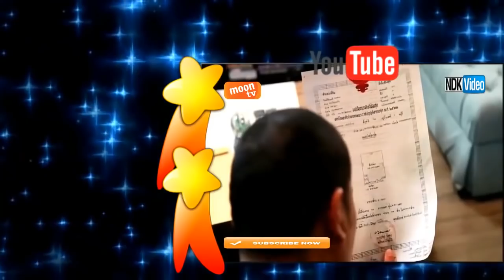Điệp Vụ Tình Yêu Tập 1 - Phim Thái Lan Lồng Tiếng Cực Đỉnh